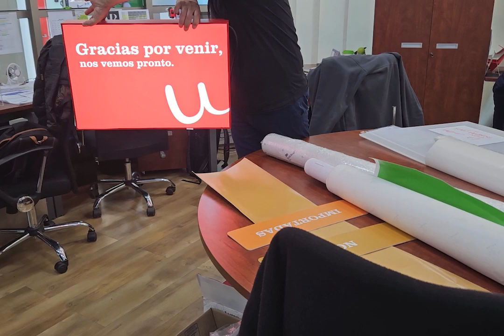Caso de éxito Hemisferio Norte